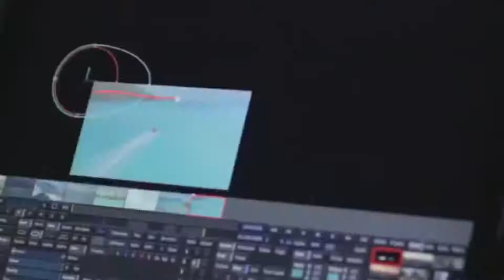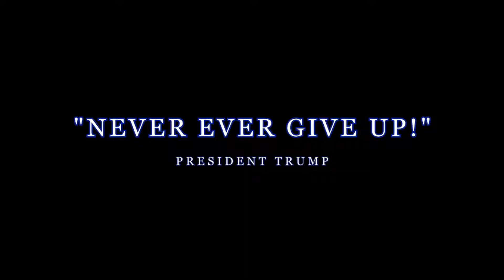President Trump Never Give Up! MOTIVATIONAL VIDEO ORIGINAL